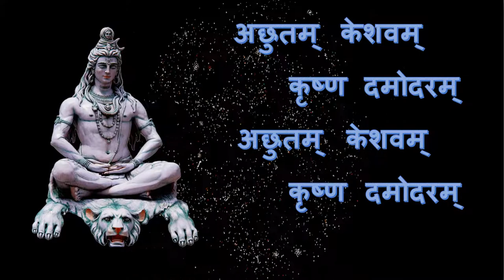Achyutam Keshavam Kishna Damodaram